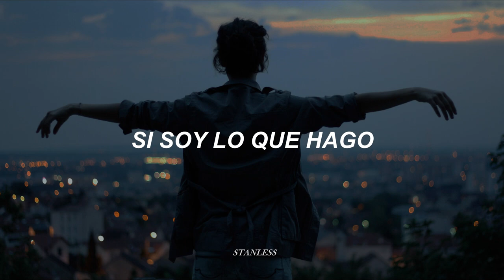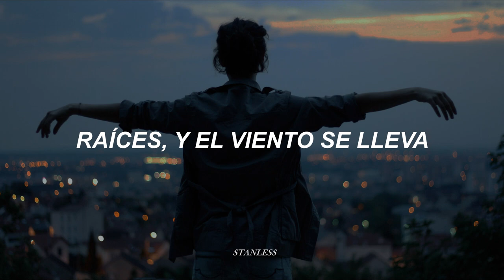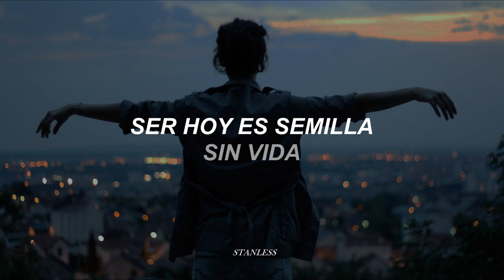Aliados | Máximo Espíndola - Ser hoy [letra]